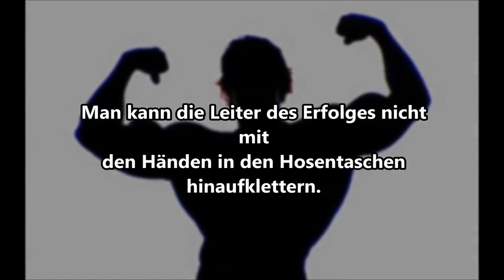Dein perfekter Start im Network